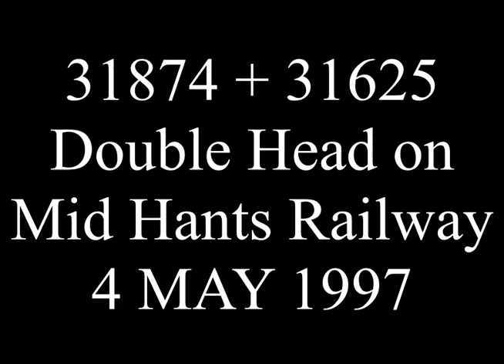31874 + 31625 Double head their train Mid Hants Railway 4.5.1997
N Class 2-6-0 No 31874 double heads U Class 2-6-0 No 31625 up the grade from Alton towards Medstead & Four Marks on The Mid Hants Railway
4 May 1997
Converted to digital from my analogue video